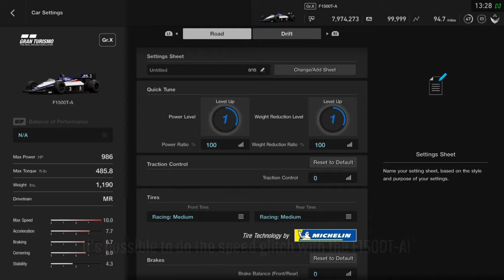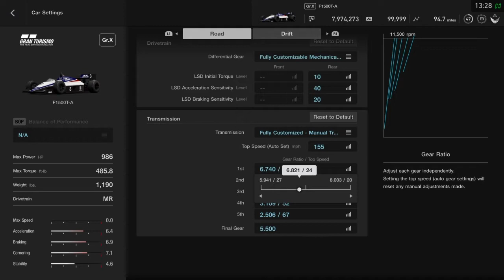GT Sport Speed Glitch 1.62: +400 MPH F1500T-A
9/28/21: This glitch works in the latest patch (1.68).

A new car has been found for the speed glitch! It may not be an easy task for beginners, but I made the instructions a lot more simple this time. If you have more questions or comments about how this works, make sure you put it in the comments section.

0:00 Intro
0:15 Tutorial
3:00 Demonstration
4:45 Replay

You can find my friend's YouTube channel for more analysis on the speed glitch with different cars:

This video will be updated with a list of cars that can do the speed glitch.
Warning: One car may be harder to do than the other.

Updated 2/8/22
Subaru Falken Turn 14 BRZ '17
Nissan R92CP '92
Jaguar XJR-9 '88
Mercedes Sauber C9 '89
Ford Mark IV Race Car '67
Mercedes 300 SEL 6.8 AMG '71 (Fully Tuned)

BMW M3 Coupe '07 (Tuned) (by JW)
Renault R8 Gordini '66 (Tuned) (by JW)
Pontiac Firebird Trans Am '78 (Tuned) (by JW)